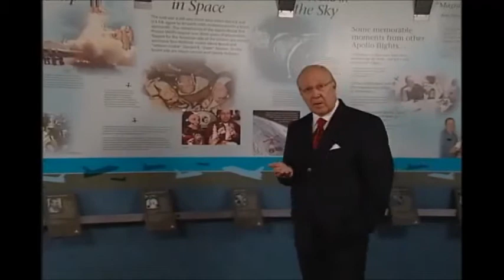Sally Kristen Ride Bio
Female Astronaut